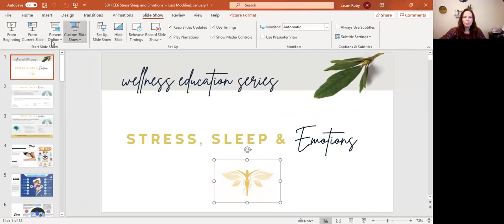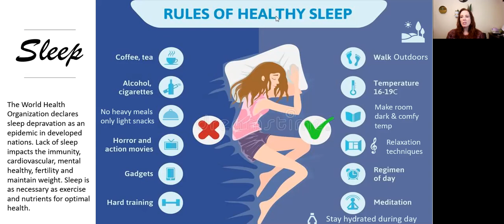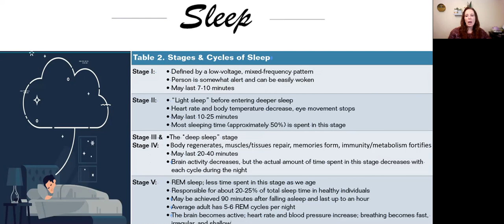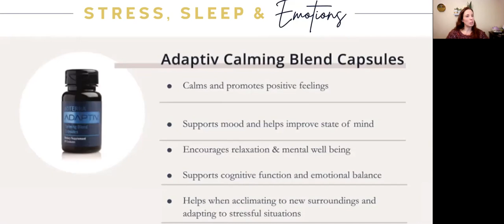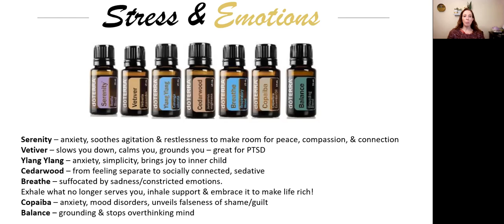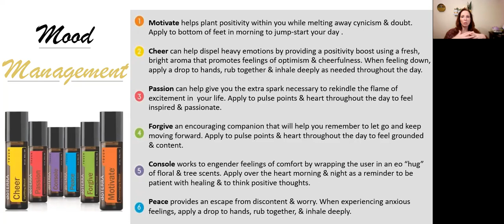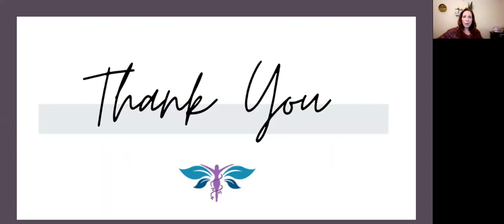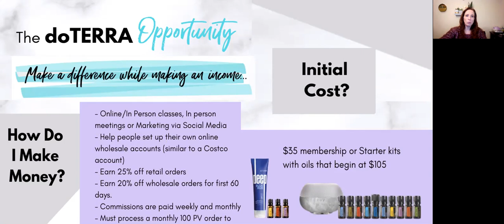Stress, Sleep & Emotions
Going over how these all contribute to health and what we can do to support our bodies to get better. Things to avoid, things to do, things to use, etc. Getting into different emotions and suggestions and remembering that gut connection as well.